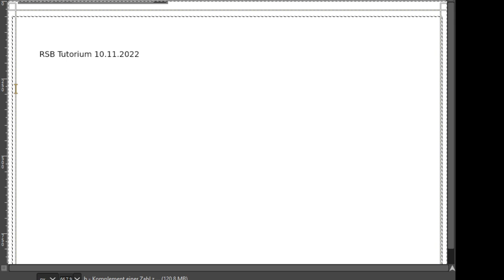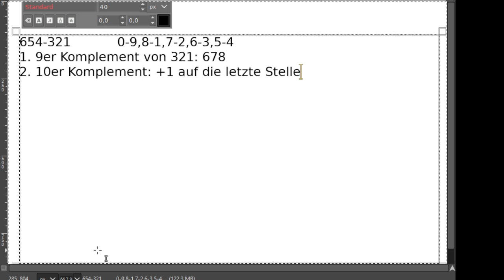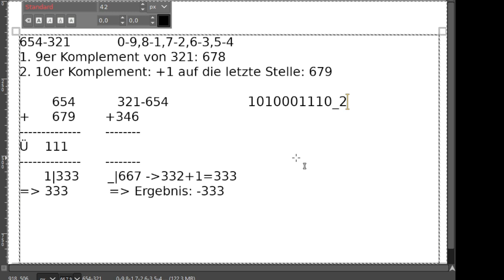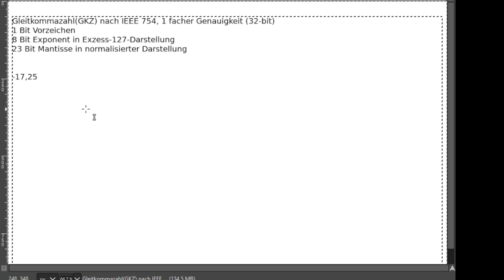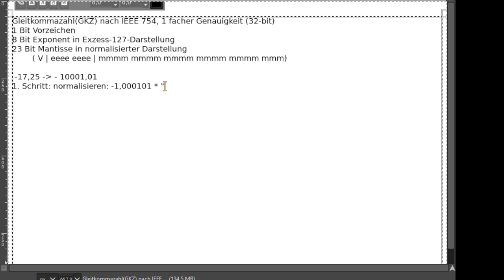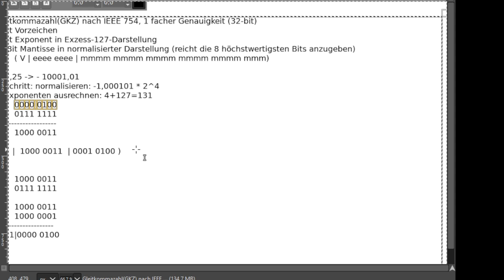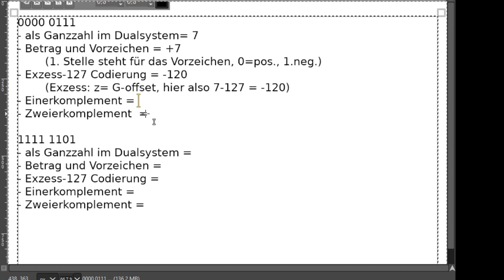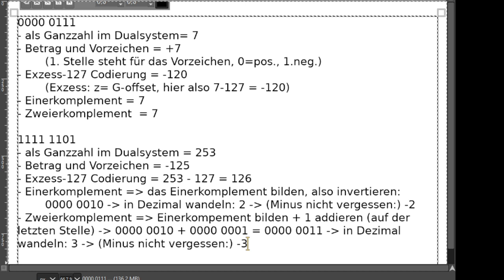RSB Tutorium 10.11.2022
Themen u.a.:
Komplemente:
- b Komplement
- b-1 Komplement
- Einerkomplement, Zweierkomplement, Neunerkomplement, Zehnerkomplement
Gleitkommazahlen:
- Gleitkommaformatangabe mit Exponent und Mantisse
- Normalisierung einer Zahl (vs. denormalisiert)
- Exzess 127 Darstellung nach IEEE754
Interpretation von Bitmustern (Ganzzahl, Betrag und Vorzeichen, Exzess-127 Codierung, Einerkomplement, Zweierkomplement)